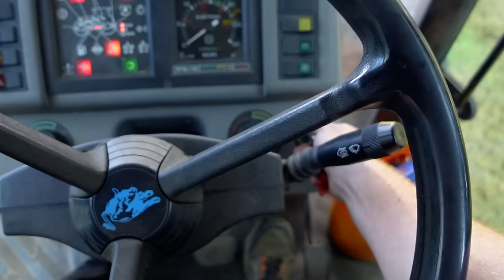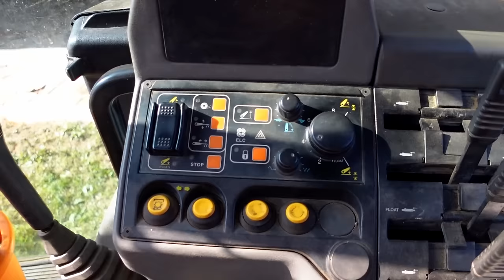Poglihamo njivo z ORTOLAN BETA 250 Rotobrano! | Vlog #29